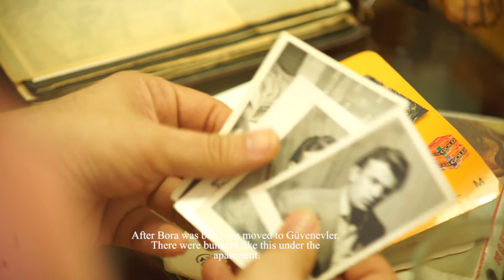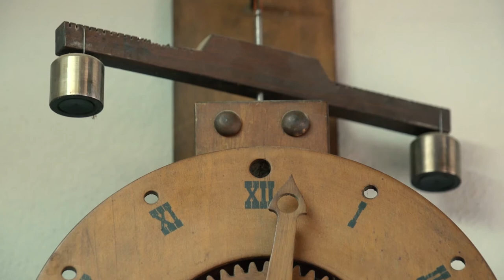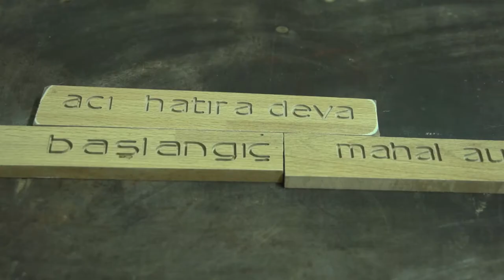Mahal Aura: Ahmet Bilgin Atölyesi - İlyas Hayta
Mahal Aura projesi, zamanla mükro-kültürel hafıza mekanına dönüşmüş, yereldeki iki kültür alanını odağına alıyor. Bolca alet edevat içeren, yontulara, oyuncaklara, enstrüman yapımına ve resim üretimlerine ev sahipliği yapmış olan  İzmir’in Güzelyalı semtindeki merhum mimar Ahmet Bilgin ve Manisa’nın Kavaklıdere kasabasındaki marangoz Tokdil Musa Ersoy’a ait atölyeleri görsel sanatçılara ve müzisyenlere üretim alanı olarak sunan proje; mekanın zamanla güçlenen aurasının sanatsal üretim süreçlerine etkisine dikkat çekmek istiyor.

ENG
Ahmet Bilgin Atelier
director: İlyas Hayta
video documentary

The Mahal Aura project focuses on two local cultural areas that have turned into micro-cultural memory spaces over time. The project presents the workshops of the late architect Ahmet Bilgin in the Güzelyalı district of İzmir and the carpenter Tokdil Musa Ersoy in the Kavaklıdere town of Manisa, both of which have a lot of tools and have hosted sculptures, toys, instrument making and painting productions, as production areas for visual artists and musicians. The project wants to draw attention to the effect of the space's aura that gets stronger over time on the artistic production processes.

Ahmet Bilgin
1937 Burdur doğumlu olan Ahmet Bilgin, Ankara’da Yapı Enstitüsü Marangozluk bölümünde yatılı olarak okudu. Takip eden yıllarda tekniker olarak muhtelif devlet kurumları bünyesinde Antalya, Van, Denizli, Manisa, İzmir illerinde görev yaptı. 1965 yılında eşi Ayşe Bilgin’le Ankara’ya yerleşti. Burada tekniker olarak çalışırken Ankara Devlet Mimarlık ve Mühendislik Akademisi’nde mimarlık okumaya başladı, 1971 yılında mezun oldu ve yine devlet bünyesinde mimar olarak çalışmaya başladı. Bu süre boyunca 1968 yılından itibaren evin içinde ya da ayrı bölümlerde mutlaka ahşap işleri ve resim atölyesi olarak bir kısmını ayırdı. 1978 yılında ailecek İzmir’e taşındılar. Emekli olduğu 1983 yılında Güzelyalı’da atölye amaçlı bir dükkan kiraladı. 1997 yılında da şu an parkın yanında yer alan dükkana geçti ve vefatına kadar çalışmalarını burada sürdürdü. Daha çok günlük kullanıma yönelik ahşap işleri ile uğraştığı bu atölyede ayrıca ahşap başta olmak üzere değişik malzemelerden heykeller yaptı, kendisi makineler tasarlayıp üretti ve yağlı boya resim çalışmalarını sürdürdü.

Ahmet Bilgin, born in 1937 in Burdur, studied at the Carpentry Department of Construction Institute in Ankara as a boarder student. In the following years, he worked as a technician in various state institutions in the provinces of Antalya, Van, Denizli, Manisa and Izmir. In 1965, he settled in Ankara with his wife Ayşe Bilgin. While working there as a technician, he started to study architecture at Ankara State Architecture and Engineering Academy, graduated in 1971 and started to work as an architect for the state. From 1968 onwards, he always reserved a part for woodworks and painting, either inside the house or in a separate place. In 1978, the family moved to Izmir. When he retired in 1983, he rented a place in Güzelyalı to use as a workshop. In 1997, he moved to the shop next to the park and continued his work there until he died. In this workshop, he was mostly occupied with woodworks for daily use, but he also made sculptures from different materials, especially wood, designed and produced machines himself and continued his oil painting works.